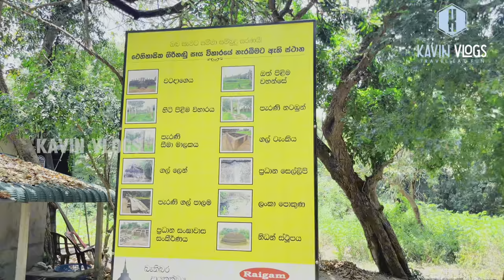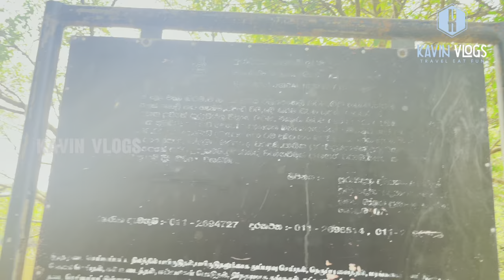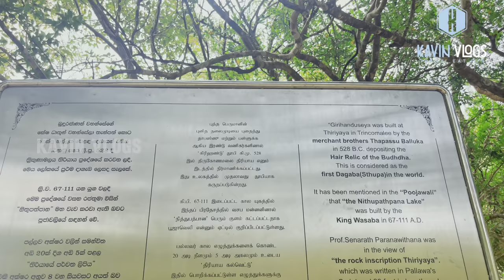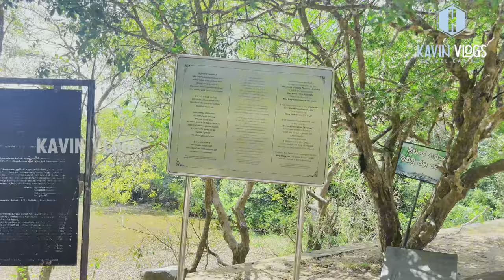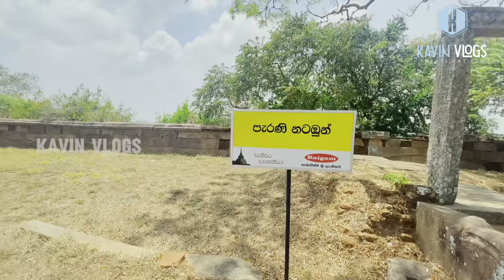🫨திருகோணமலை மக்களே அறிந்திடாத குட்டி சிகிரியா | TRINCOMALEE | ADVENTURE PLACE | kavinayan01 |VLOGS03